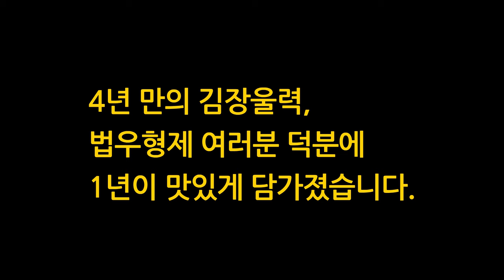[불광사뉴스] 오늘은 불광사 김장하는 날; 1년이 맛있게 담가졌습니다.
대한불교조계종 불광사(주지 동명스님)는 불기 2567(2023)년 11월 30일(목) ~ 12월 1일(금), 경내 공양간에서 주지 동명스님을 비롯한 사중스님과 법우형제들이 동참한 가운데 김장울력을 진행했습니다.

앞치마를 두르고 신도들과 함께 김장울력에 동참한 주지 동명스님은 “오랜만인 4년 만에 김장을 했는데, 우리 봉사자들 덕분에 1년이 맛있게 담가졌다”면서 “모두들 내년 한 해가 풍요롭기를 바란다”라고 소감을 전했습니다. 이번 김장울력 동참이 처음인 혜등 최경희 보살님은 “절에서 김장은 처음 참가했는데, 분위기도 좋고 감개무량하다”면서 말미에 “불광사 파이팅!”을 외치기도 했습니다.

양일간에 걸쳐 담근 김장 김치는 모두 600여 포기로 불광사 대중들의 소중한 겨울 양식으로 사용될 예정입니다. 이번 불광사 김장 울력은 코로나19 이후 4년 만에 진행되었습니다.

불광토요법회: 매주 토요일
호법법회: 매월 첫째 주 수요일
초하루법회: 매월(음력) 초하루
지장재일: 매월(음력) 18일
관음재일: 매월(음력) 24일